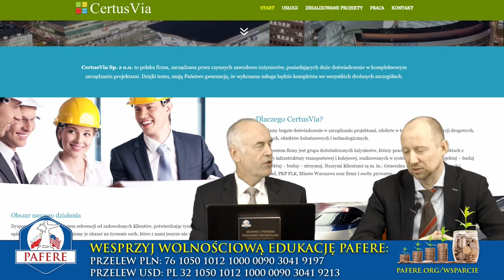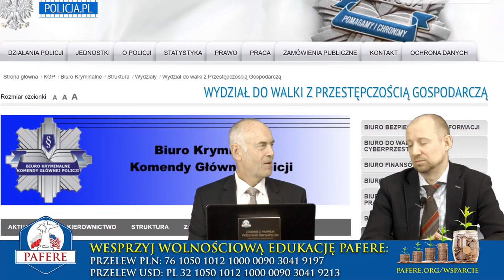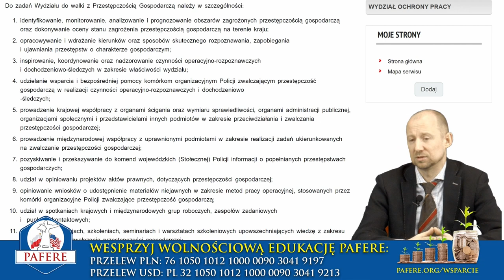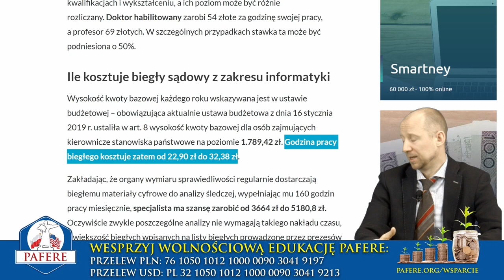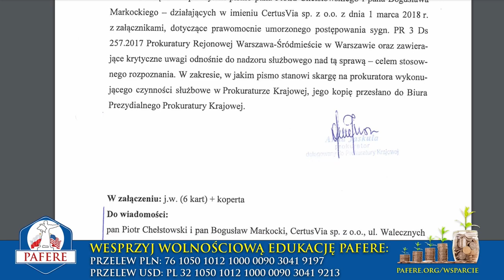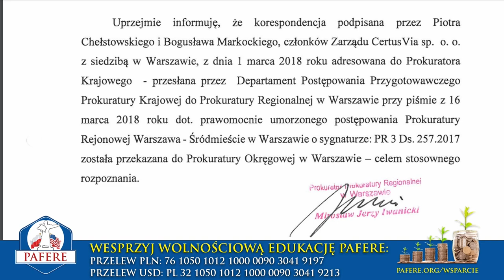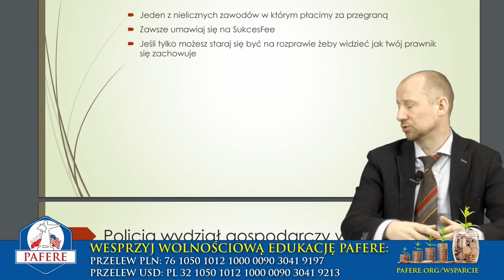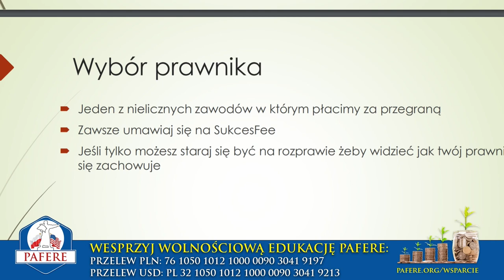Nieudolna prokuratura i niekompetentni biegli - Kulisy Polskiego Państwa Prawa. B.Markocki & J.Kubań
Zapraszamy do obejrzenia pierwszego odcinka z serii "Kulisy Polskiego Państwa Prawa". Celem tej serii jest pokazanie jak polskie prawo działa w praktyce.

W pierwszym odcinku omawiamy postępowanie prokuratorskie w odniesieniu do wrogiego przejęcia polskiej firmy przez zagraniczna korporację.

Poruszane tematy:

1. Każda kancelaria prawna doradza by zgłosić do prokuratury albo wytoczyć proces ponieważ z tego właśnie się utrzymuje.
2. Prawnicy dążą do tego, żeby strony weszły w spór.
3. W Polsce mamy do czynienia z ogromną rotacją sędziów i prokuratorów.
4. Jak w praktyce wygląda przesłuchanie świadków.
5. Jak w praktyce pracują biegli.
6. Jak powołuje się biegłych.
7. Biegli to "Pięta Achillesowa" polskiego wymiaru sprawiedliwości.
8. Co to jest postępowanie prokuratorskie.
9. Jak wygląda w praktyce odwołanie się do ministra sprawiedliwości.
10. Czym rożni się postępowanie karne od postępowania cywilnego.
11. Jak wyglądają mechanizmy kontrolne rozpięte nad sędziami i prokuratorami.
12. Ile kosztuje wytoczenie procesu w sprawie gospodarczej.
13. Ile trwają procesy w warunkach polskiego wymiaru sprawiedliwości.
14. Jak funkcjonuje wydział do zwalczania przestępczości gospodarczej.
15. Prawnikom płacimy również za przegraną.
16. Myślenie systemowe zastosowane do wymiaru sprawiedliwości.
17. Kiedy można się spodziewać, że sprawa będzie przegrana.

Zapraszamy do wysłuchania tej bardzo ciekawej rozmowy. ________________________________________________________________ ________________________________________________________________